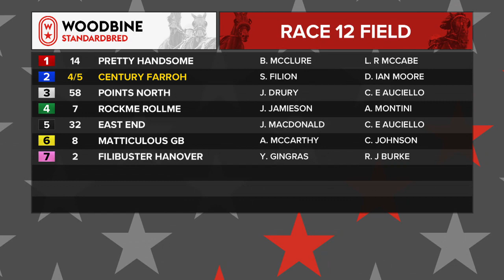Woodbine, Mohawk Park, September 19, 2020 Race 12